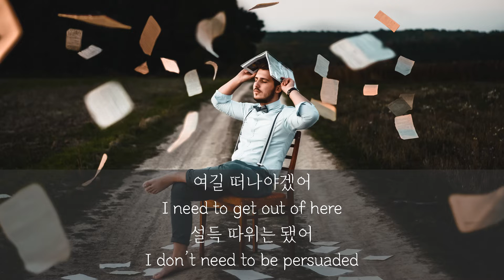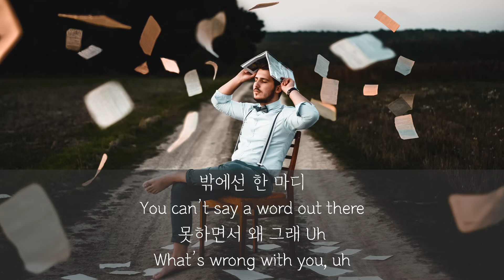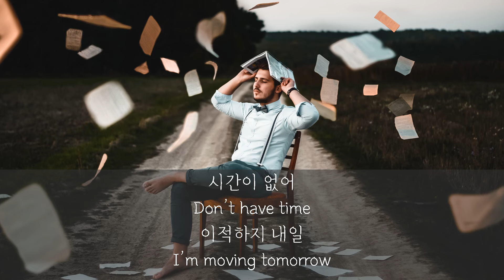Lyrics [ENG/KOR] Anonymous Artists(Art. Lee Min-Seok) - Quit(퇴사) (Prod. GC)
YT Rhythm -
This channel is to share some hidden, but terrific songs of Korea.

Wallpaper : Photo by "Dmitry Ratushny" on Unsplash